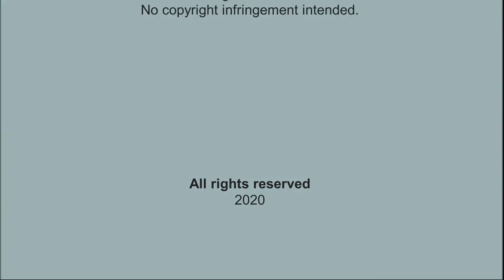Nakapagtataka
Jon Joven Uy sings this beautiful sonbg for the Pinoy Juice Project